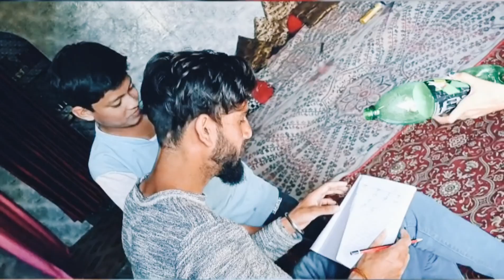FAMILY KAY SATH COMEDY HASI ROK NAI PAIO GAY 😛😝😋😝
stunnerdon t

X

plz like this videos